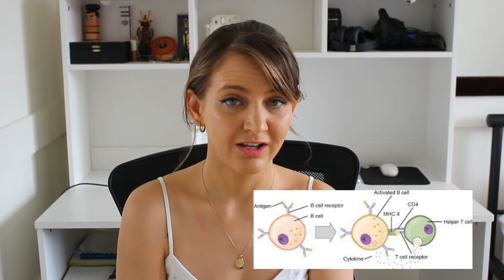Let's All BOOST Our Immune Systems!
CAN we even boost our immune systems?
What even IS an immune system?
Let's find out.

Inspired by several doctors on the internet, I wanted to make this channel to add my voice to the conversation about medicine, health and life! I don't have a niche per se, and I am OK with that!
I am very new to this, so please be kind!

I am newly a board certified General Practitioner - that is to say, I recently obtained my fellowship in the Royal Australian College of General Practitioners. Regardless of my qualification, I will be the first to admit that I am human and am bound to make mistakes. Let's learn together!

If you have any questions or videos you would like me to make, please let me know!

Remember - any advice I give here is meant to be taken as general advice, not tailored to your circumstances. If you have any questions pertaining to your own health, please seek the aid of your own doctor!

Filmed On - Canon DSLR 1200D